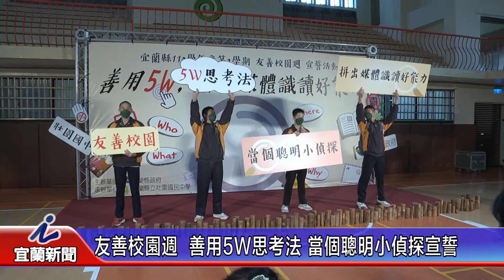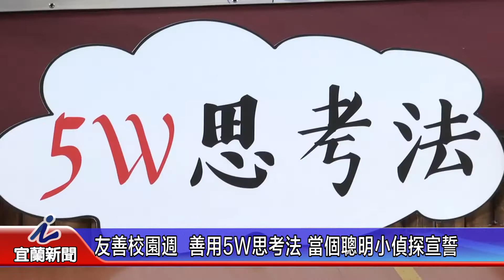友善校園週 善用5W思考法 當個聰明小偵探宣誓